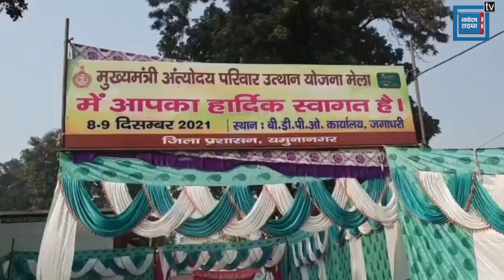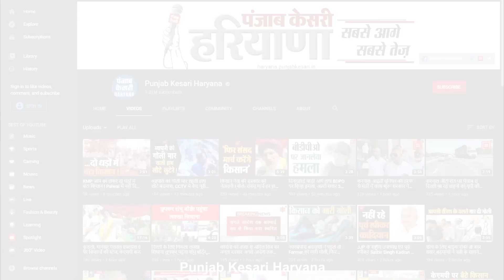भर्ती घोटाले पर मंत्री Kawarpal Gurjar का विपक्ष पर पलटवार, कहा- पूरी पारदर्शिता बरत रही मनोहर सरकार